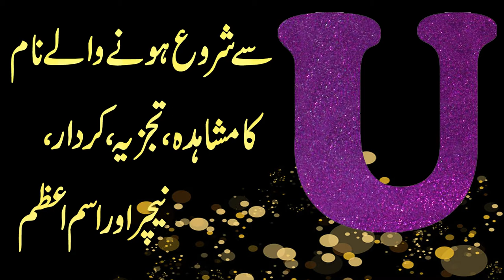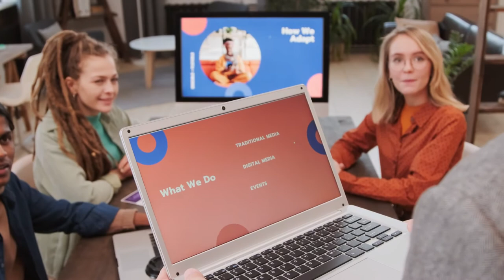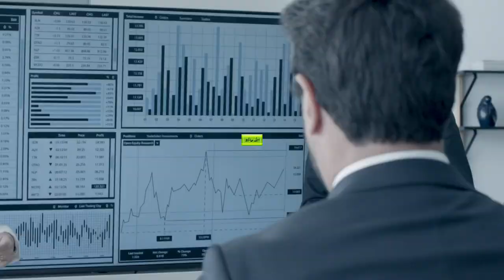U Se Shuru Hone Walay Name Ka Mushahida, Tajzia, Kirdar, Nature Aur Ism e Azam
Aaj ki video mein ham harfU se shuru hone walay name ka mushahida, tajzia, kirdar / character, nature aur ismeazam k baray main bata rahe hain. Agar ap k naam ka pehlaharf U hai aur ap apni shakhsiyat, mizaj aur kirdar k baray mein janna chahte hain to details k liye ye video end tak dekhen.